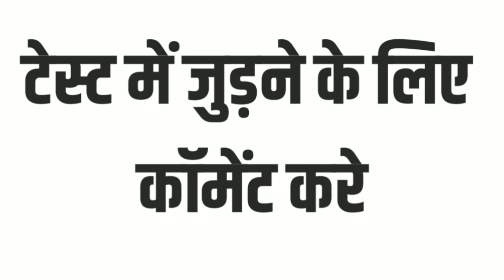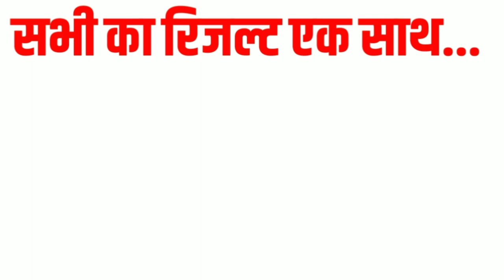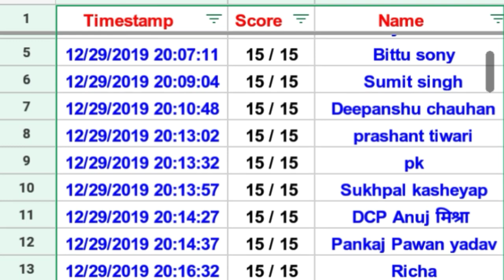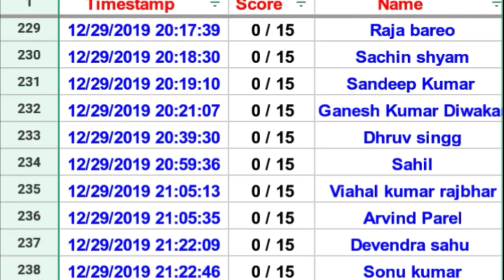वैद्युत आवेश तथा क्षेत्र / Physics Test Result / 2020 / रिजल्ट कैसे देखे / रिजल्ट कैसे देखते है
Important Question

बोर्ड परीक्षा के लिए महत्वपूर्ण प्रश्न यहाँ से देखे ...

1. Maths Important Ques.

2. Physics Important Question .

3. Chemistry Important Question.